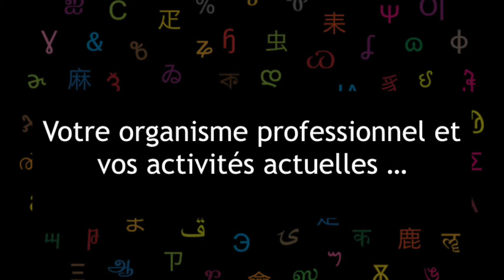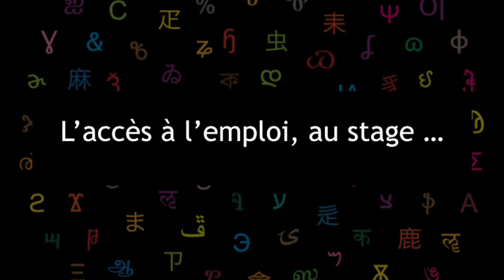Chargée de mission Relations Internationales en collectivité territoriale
Marie-Elizabeth Sapin : Extrait des Rencontres Professionnelles des métiers de l’international : solidarité & coopération de l’Université Bordeaux Montaigne du 30 novembre 2021